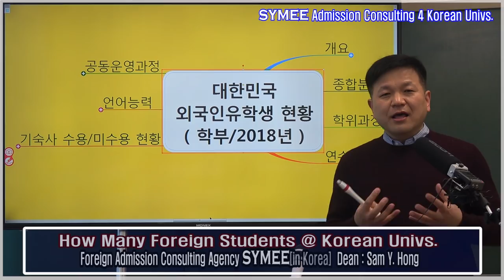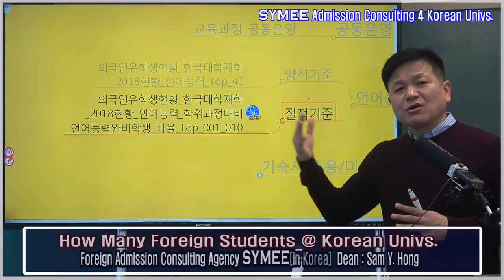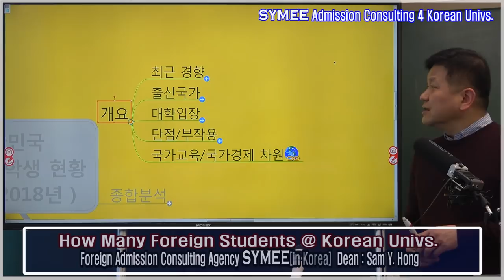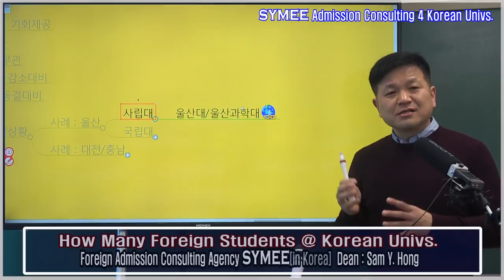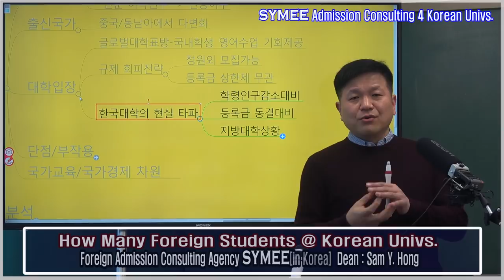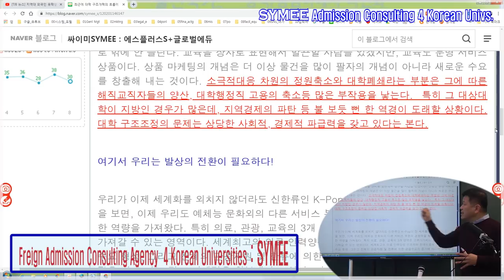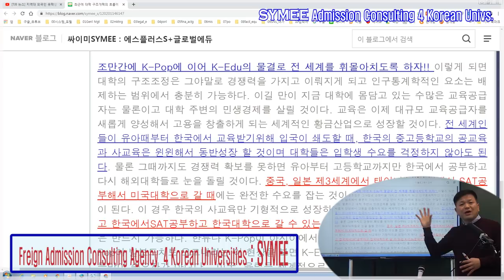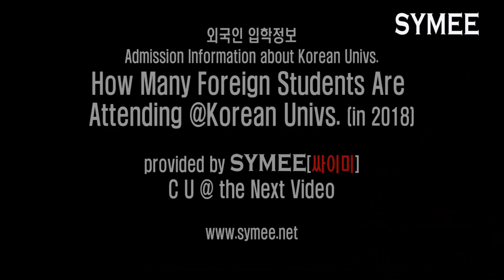The Number of Foreign Students at Korean Universities: An Overview-SYMEE Admission Consulting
Are you curious about the number of foreign students attending Korean universities?

In this English presentation, SYMEE Admission Consulting provides an overview of the number of foreign students studying at Korean universities, with a particular focus on undergraduate students.

With information on admissions at Korean universities for international students, this video provides insights into the presence of foreign students in Korean higher education.

As an international student interested in pursuing your education in Korea, this video can help you gain a better understanding of the Korean university landscape and the admissions process.

Presented in English, this video is accessible to a wider audience and provides valuable information for anyone interested in studying at a Korean university.

Watch this video to learn more about foreign students at Korean universities and the process of applying for admission.